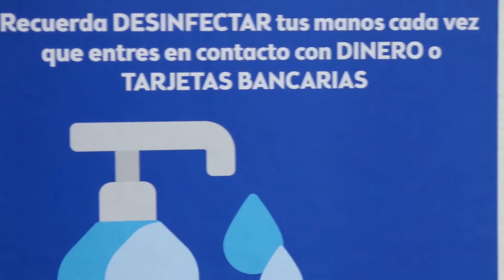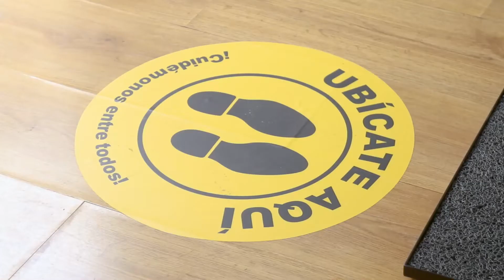Nuestro protocolo de BIOSEGURIDAD para combatir el CORONAVIRUS - COVID-19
Ayúdanos a cumplir el protocolo de bioseguridad que hemos implementado para combatir el coronavirus - covid-19

Te esperamos!

Nuestros Productos favoritos:
-Membresía de Audible
-Nuestra cámara
-Nivea Soft
-Bloqueador Tizo
-Bloqueador Anthelios
-Crema Limpiadora pieles grasas
-Crema para enrojecimiento de la piel
-Limpiadora para piel con Rosacea
-Kit para acné
-Gel para cicatrices
-Reparadora para pieles secas
-Limpiadora para piel con acné

Reflections Body Center es un centro médico-estético (I.P.S) habilitado por la secretaría de salud, con mas de 30 años de experiencia en tratamientos post-operatorios y estéticos, utilizando la más avanzada teconología.

Estamos comprometidos en proporcionar una atención esmerada e individualizada en nuestros servicios, para ayudar a nuestros pacientes a alcanzar un equilibrio saludable, físico y mental.

Nuestra infraestructura está adecuada para cumplir con los más altos estándares, requeridos para brindar comodidad y tranquilidad a todos nuestros usuarios.

Estamos ubicados en Bogotá en el Centro Comercial Hacienda Santa Bárbara, oficina D-507